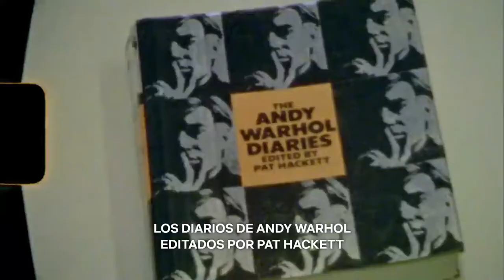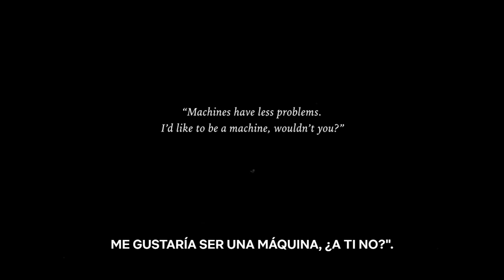The Andy Warhol Diaries (INTRO)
Introducción de la serie documental "The Andy Warhol Diaries" de Netflix (2022)